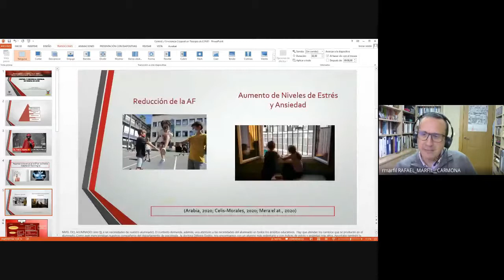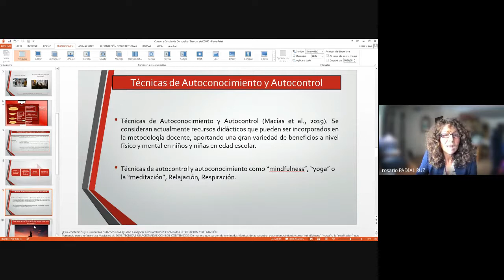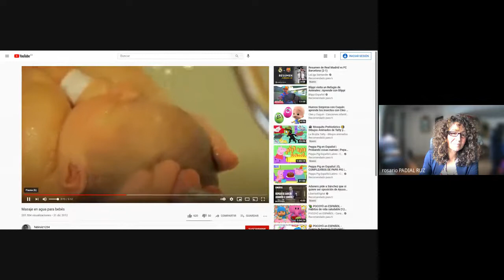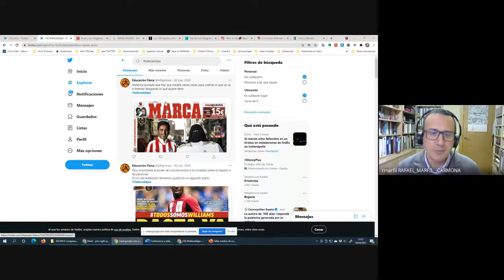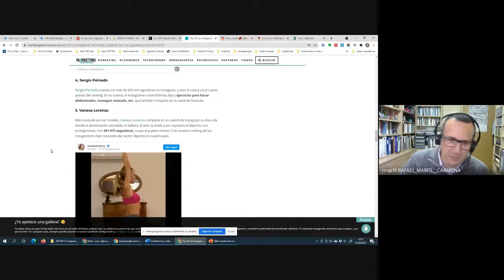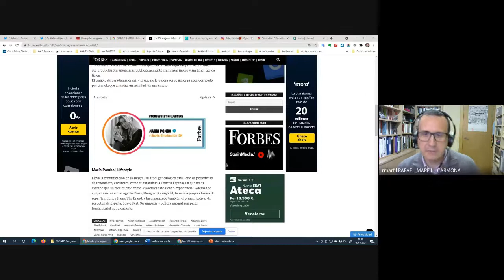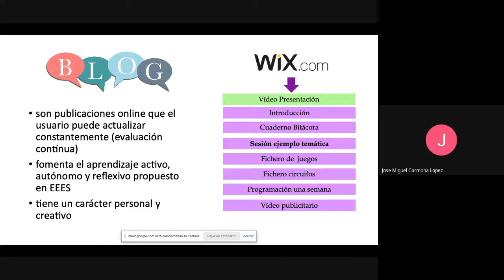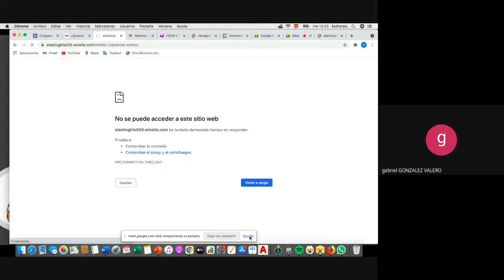Imagen y Actividad Física